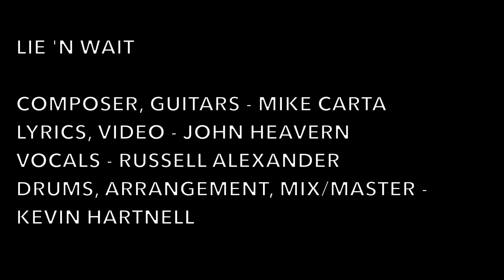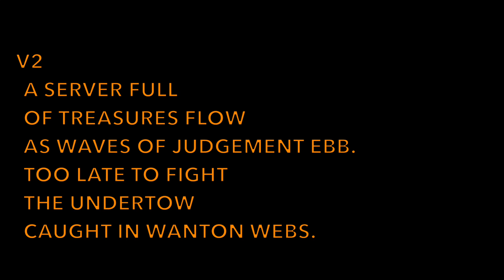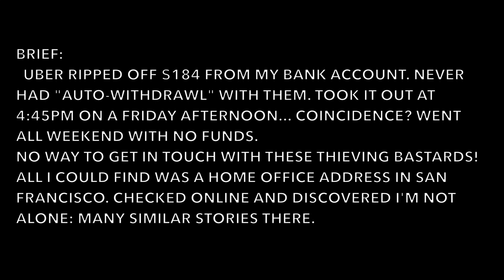Lie 'n Wait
Composer, Guitars - Mike Carta
Lyrics, Video - John Heavern
Vocals - Russell Alexander
Drums, Arrangement, Mix/Master - Kevin Hartnell

BRIEF:
 Uber ripped off $184 from my bank account. Never had "auto-withdrawl" with them. Took it out at 4:45PM on a Friday afternoon... coincidence? Went all weekend with no funds.No way to get in touch with these thieving bastards! All I could find was a home office address in San Francisco. Checked online and discovered I'm not alone: many similar stories there.

 Tried to remove my account from their site and it stated I'm "not allowed"! THIS IS LEGAL??? Had to change my debit card & number.Much thanks to Bank Of America for reimbursing me the money and investigating the thievery.
Moral of the story: DON'T USE UBER!